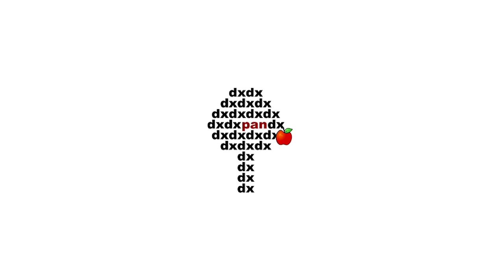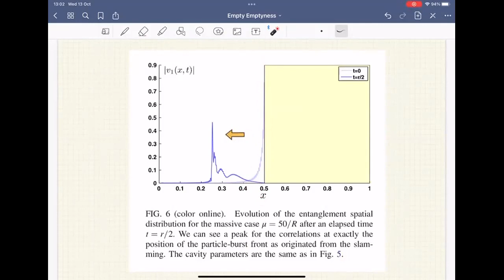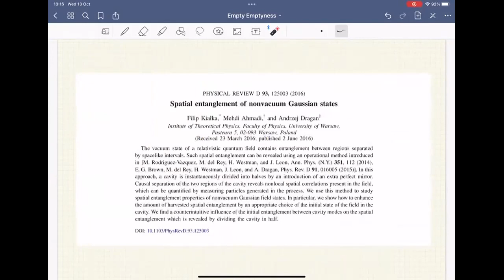Dr hab. Andrzej Dragan (Warsaw University): 0 = ∞+∞